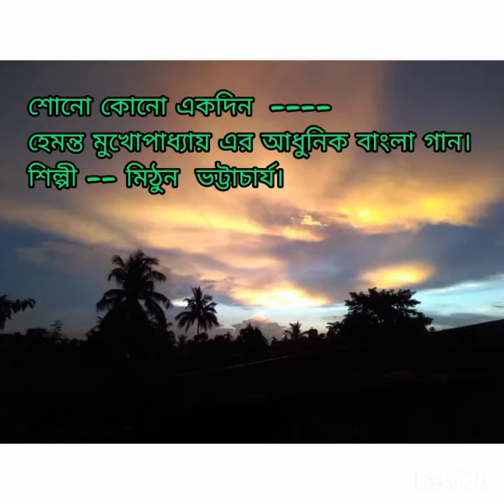Bengali Song Sono Kono Ekdin. by Mithun Bhattacharjee (Bathroom Singer)